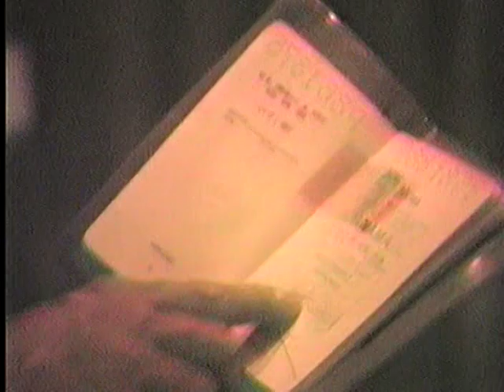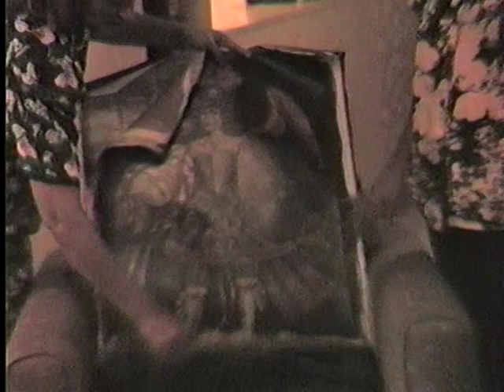FORT CLAYTON 1988 PANAMA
FORT CLAYTON US ARMY PANAMA 1988